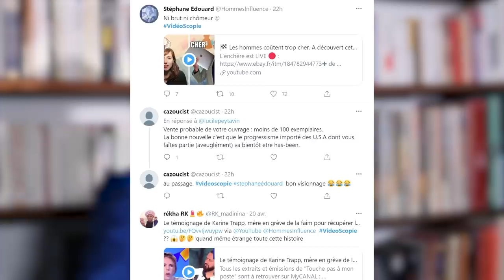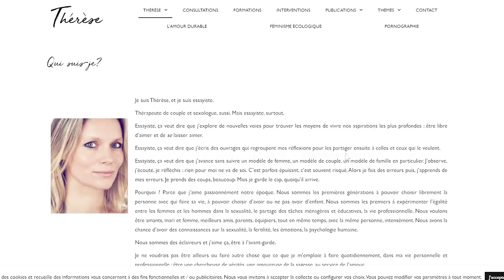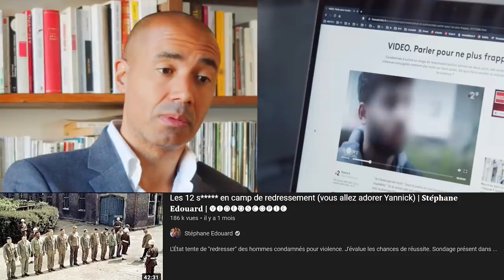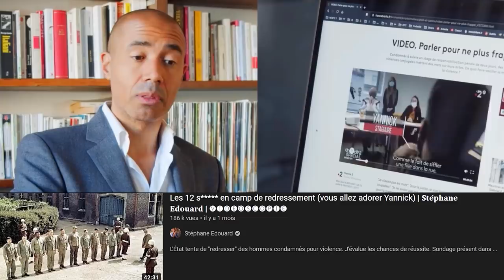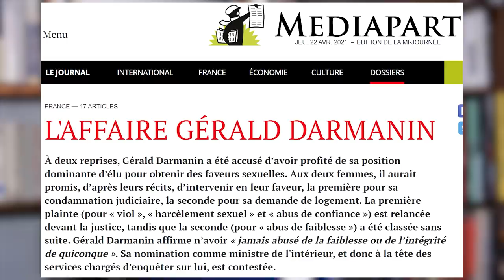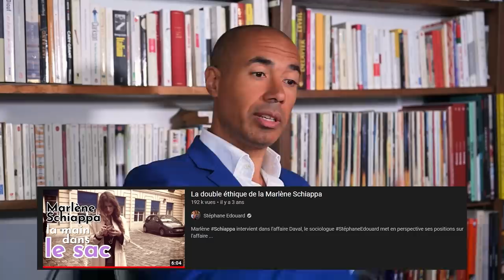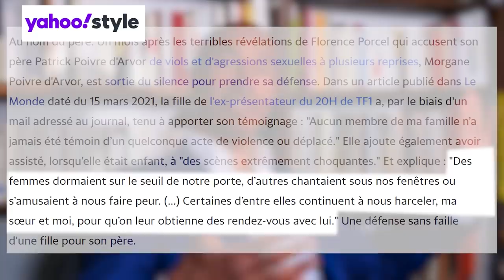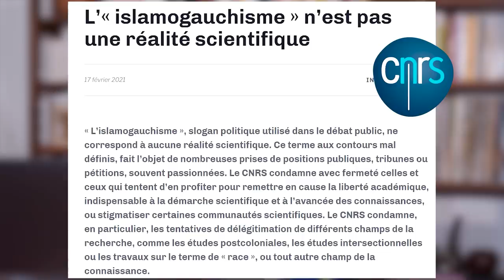Je teste pour vous les "Quartiers Sans Relous"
0:00 Picorez les extraits de séminaires, prenez-en de la graine !
2:59 A ses heures perdues, Thérèse-aux-belles-jambes théorise
6:44 Marlène en expédition à Porte de la Chapelle : "On dirait le suuuuud"
10:51 Hèèèè Mad'moiselle, me discrimine pas, j'suis en échec éducatif
18:31 Châtelet-les-Halles // Palais Bourbon : même insécurité
25:29 La gauche est RéelOphobe
33:09 Cocufiage massif à venir pour les repose-pieds progressistes